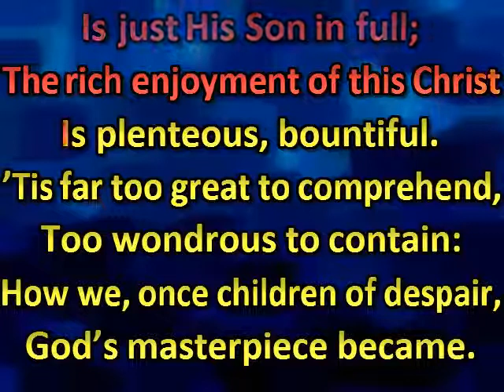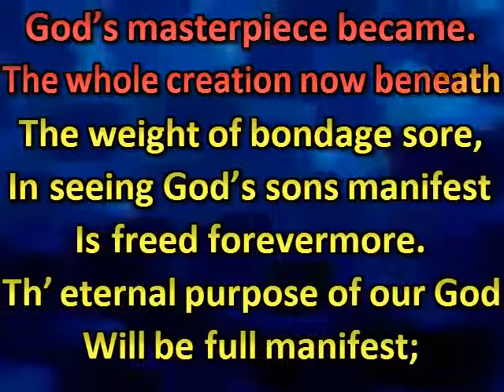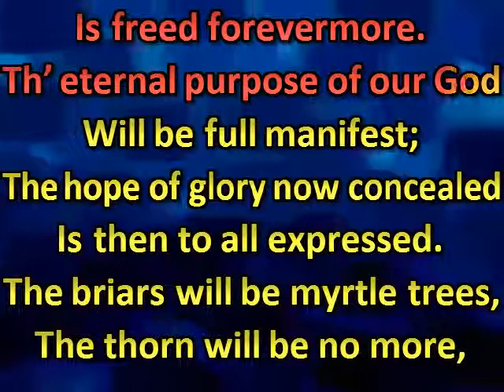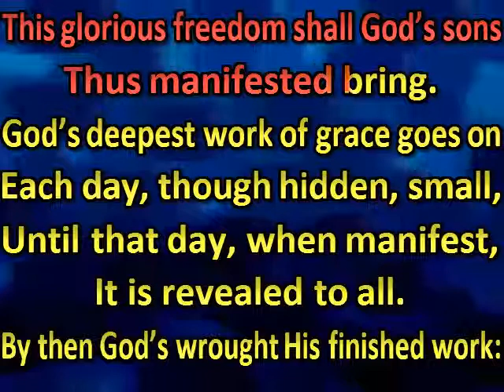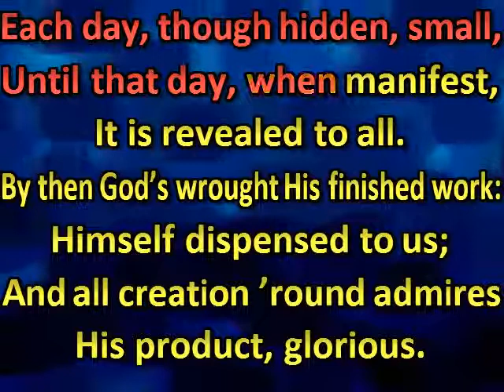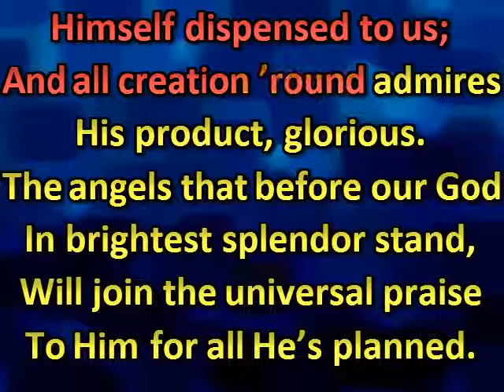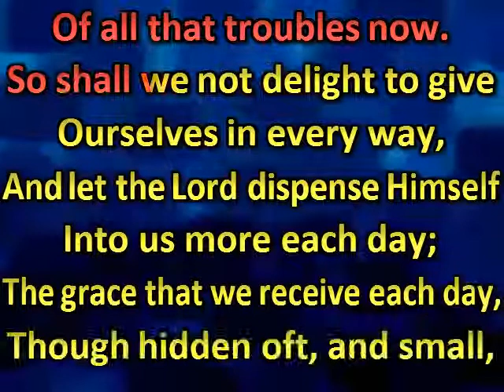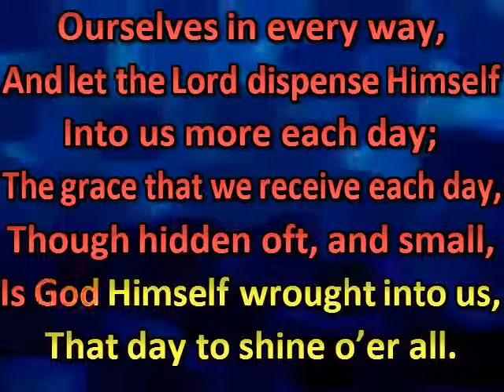The grace which God bestows on us